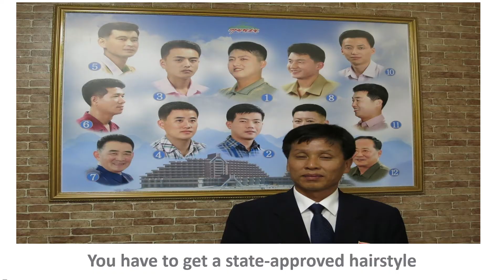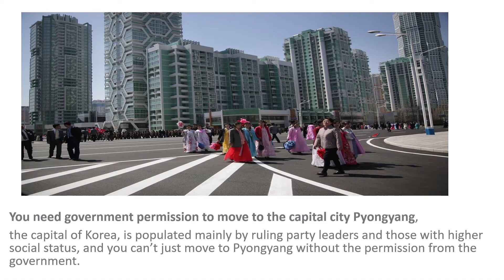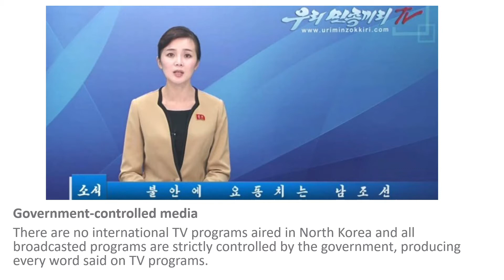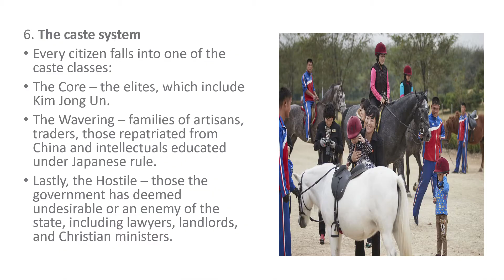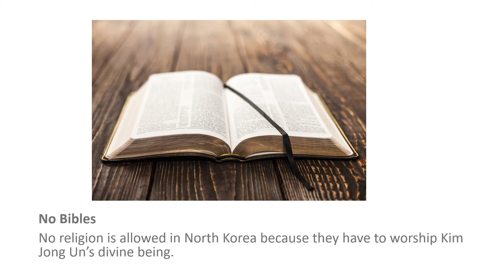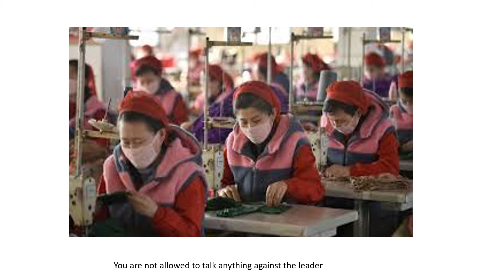12 Weird rules of North Korea | Weird Lows in North Korea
North Korea is famous for its closed society and strict regulations on its citizens.
Let’s check out the weirdest laws that North Korea uses to control the population

12 Weird rules of North Korea | Weird Lows in North Korea |
North Korea